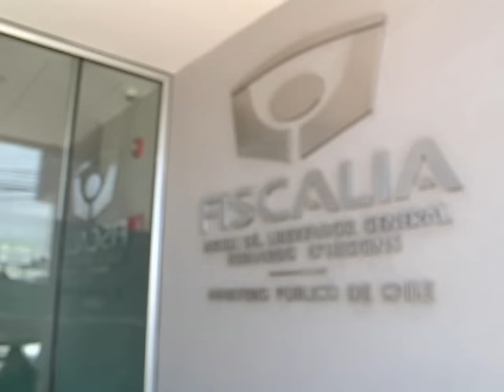Caso Caval: Valero aseguró que "la Presidenta es una víctima"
Además sostuvo que Natalia Compagnon "ha mentido desde el inicio"